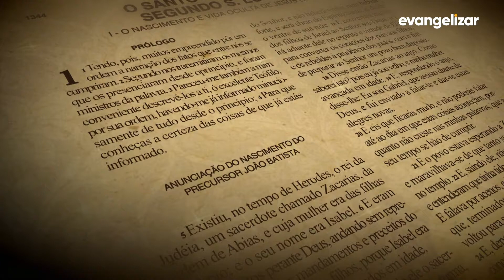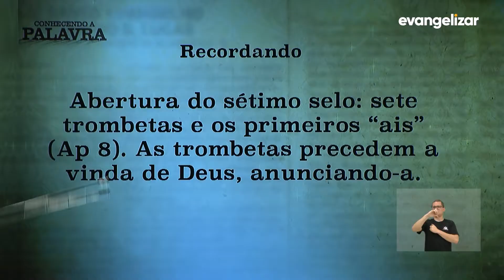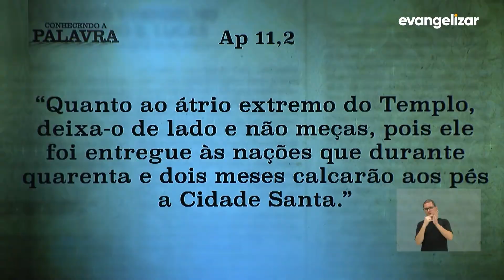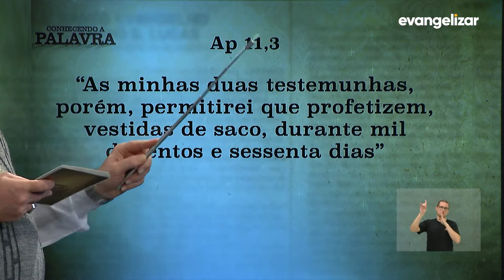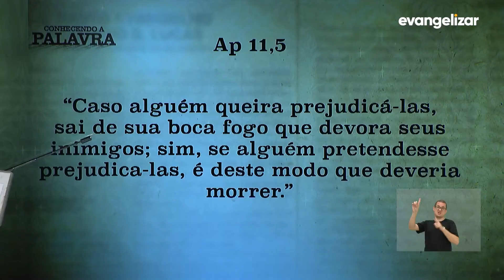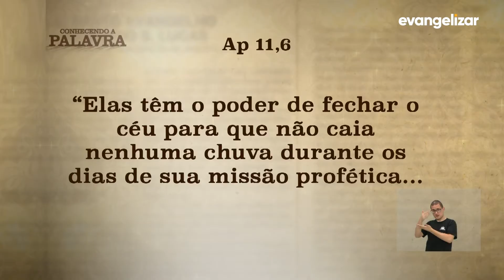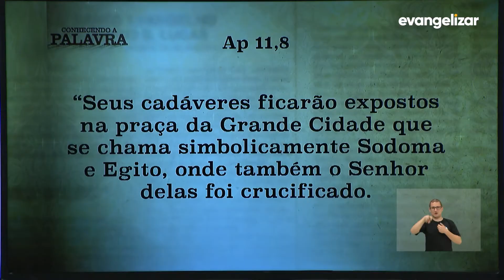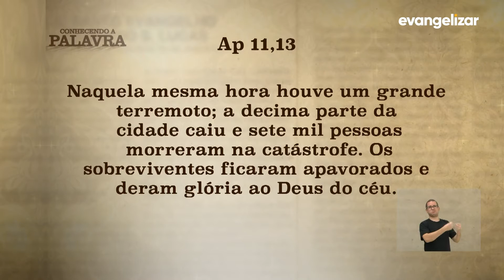Livro do Apocalipse | Conhecendo a Palavra | Dom José Antonio Peruzzo | 25/08/20 [CC]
COP20PG013I